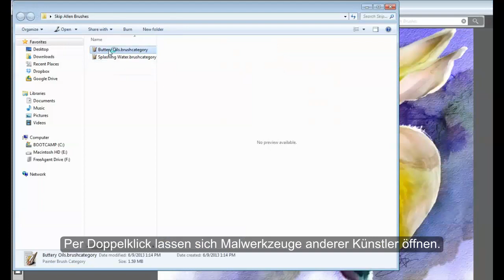Austauschen und Verwalten der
Tauschen Sie Painter-Malwerkzeuge in wenigen Sekunden aus! Sie können Sie mailen, ins Netz stellen oder via USB-Stick austauschen. Der Empfänger kann mit einem Doppelklick auf die Datei Painter X3 starten, und das Malwerkzeug, die Malwerkzeugkategorie bzw. die Malwerkzeugbibliothek wird dann automatisch importiert.